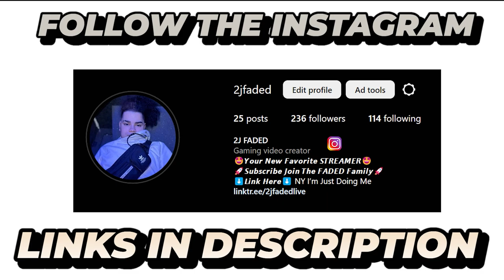This Goofy Bet Me 200$ ON A Fortnite 1V1!!!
[𝘽𝙚 𝘿𝙞𝙛𝙛𝙚𝙧𝙚𝙣𝙩 𝘼𝙣𝙙 𝙎𝙚𝙚 𝙏𝙝𝙚 𝘿𝙞𝙛𝙛𝙚𝙧𝙚𝙣𝙘𝙚]

Gaming Channel :  @2jfadedgaming